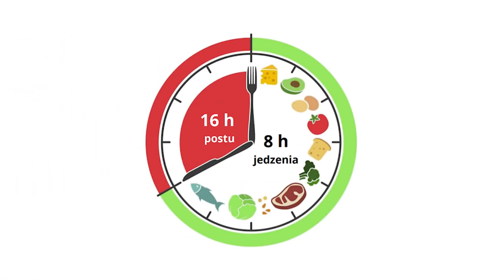Okno żywieniowe, refeed klucz do schudnięcia ILE JEŚĆ POSIŁKÓW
Zapraszam na konsultacje:
Dyplomowany Naturopata
Dyplomowany Zielarz-Fitoterapeuta.